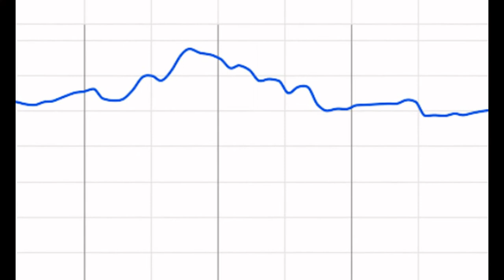✔ Стоимость Brother Universal 27S ★